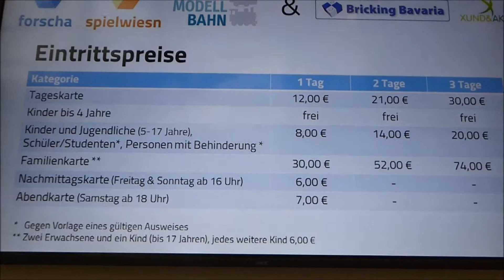Modellbahn und Lego-Fan 2017 im MOC München - Impressionen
17. bis 19. November 2017 - Die Spielwiesen öffnete zum 26. Mal ihre Pforten. Zeitgleich fand dieses Jahr im MOC München wieder "Die Modellbahn" und das erst Mal die Bricking Bavaria - Lego Fan-Ausstellung.
Ist das Publikum in der Lego-Fan-Ausstellung noch gemischt, beherrschen die Männer mit ca. 99% Halle mit der Modellbahn. Es wird geträumt, fotografiert, ausgemessen und gekauft.

Bitte beachtet das Urheberrecht: Teilen erlaubt und erwünscht, kopieren verboten.